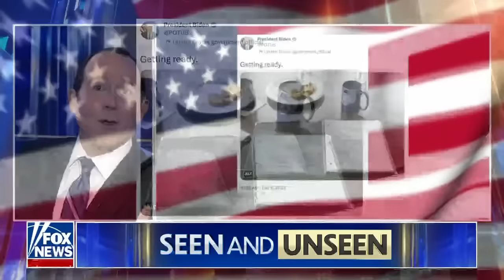Seen and Unseen: The Grammys’ Satanic tribute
Fox News' Raymond Arroyo has the latest on the fashion choices at the Grammy Awards and Sam Smith's devil-inspired performance on 'The Ingraham Angle.'